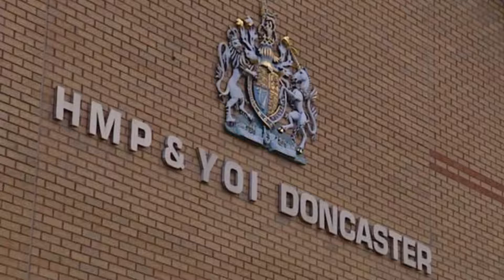HM Prison Doncaster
History
Doncaster Prison was built on the site of Doncaster Power Station, and opened in 1994. Management of the prison was originally contracted out by the Home Office to Premier Prison Services Ltd, a joint venture between Serco and US company Wackenhut Corrections. In 2005, Serco bought out Wackenhut and now runs the prison alone.

In 1999, the then Home Secretary, Jack Straw, was criticised for awarding Doncaster Prison a Charter Mark, when it emerged that Doncaster had the worst suicide record of any prison in England and Wales. Jack Straw defended his decision as an "unfortunate coincidence of timing".

In 2004, Her Majesty's Chief Inspector of Prisons accused Serco of "institutional meanness" at Doncaster Prison, and described conditions there as "squalid". Four years later, an unannounced inspection of the prison found inmates sleeping in toilets because of overcrowding.

The prison today
Classified as a 'local remand' prison, Doncaster can hold 1,145 inmates as of August 2007, considerably more than its original design envisaged. Accommodation at the prison comprises three houseblocks, each houseblock has 4 wings and each wing can hold a maximum of 90 prisoners. The Health Care Centre has 29 beds for in-patients on one floor with a further 36 beds on the lower floor for enhanced workers.

The prison provides education – literacy, numeracy, information technology and vocational skills - healthcare, drug and alcohol counselling, and offending behaviour courses.

Doncaster has links with the local community in order to reduce the chances of former prisoners re-offending. Schemes have been set up with local employers, landlords and other agencies to try to ensure ex-prisoners have a successful resettlement into the community. The prison also has links with a ‘halfway house’ in a nearby town where prisoners can live after release as they adjust to life beyond the prison wall.

The prison has been nicknamed "Doncatraz" by inmates and locals, in reference to the famous Alcatraz prison, in San Francisco Bay. The prison lies between branches of the River Don, River Don Navigation and River Cheswold and appears to be on an 'island'.

Doncaster Prison is overcrowded and frequently two prisoners are forced to share a cell designed for one. In July 2018 1,087 prisoners fitted into spaces designed for 738. Overcrowding leads to increased assaults on staff and on other prisoners.

Controversial death
Jordan Hullock aged 19 died while imprisoned at Doncaster prison in 2015. Hullock had a number of physical conditions but died of meningitis; his health was for several days so bad that staff raised concerns with senior management but little was done. Nottinghamshire NHS Foundation Trust was responsible for prison healthcare at the time. Hullock had a heart condition which was at first overlooked though this information was given to the prison. He stated he felt unwell, he stopped eating and drinking and became dehydrated, incontinent and immobile, and fell to the floor several times. It appears the prison treated Hullock's condition as psychiatric, ignoring his raised body temperature and low blood pressure.

It was a week before a GP saw Hullock, after which he was transferred urgently to hospital where he died. When Hullock stopped communicating his mother phoned and emailed the prison many times but this did not help. An inquest jury found the cause of death was Bacterial Meningitis, pneumonia and his heart condition (Aortic Stenosis). The jury decided prison staff should have done more to get a GP to see Hullock earlier. The jury also stated, “The facts show serious failures in the medical attention given to the deceased following his collapse on 23 June and prior to being seen by the doctor on 24 June 2015.”

Hullock's mother, Marie Hullock, said, “Not being informed of our child's admission to hospital denied us of the chance to say goodbye. We cannot believe the inhuman and degrading treatment he received while in Doncaster prison. Four years on we are still devastated and angry that we have lost our loving son. We have persisted with this battle to try to get some answers and justice, not only for Jordan losing his life, but for the days and days of suffering he endured whilst he was ridiculously poorly in HMP Doncaster.